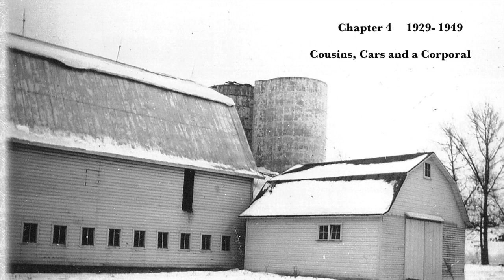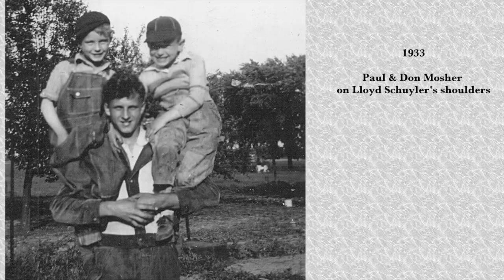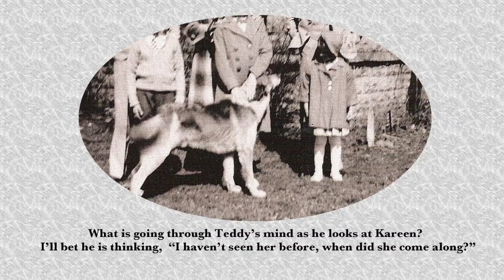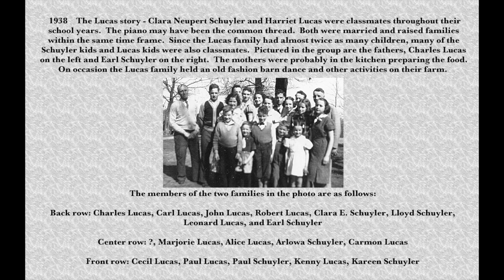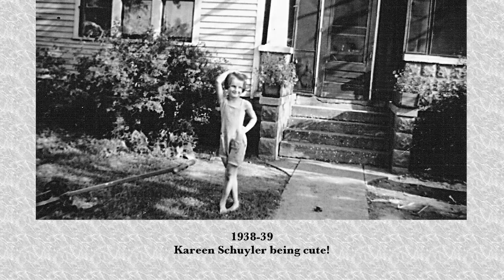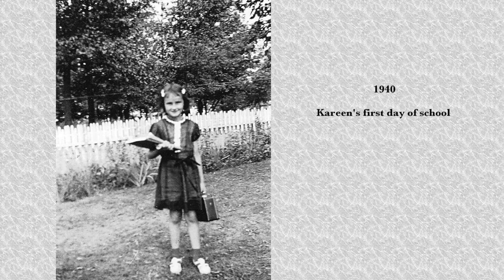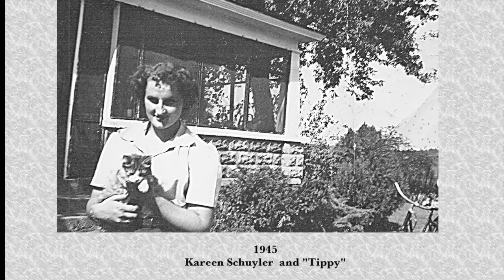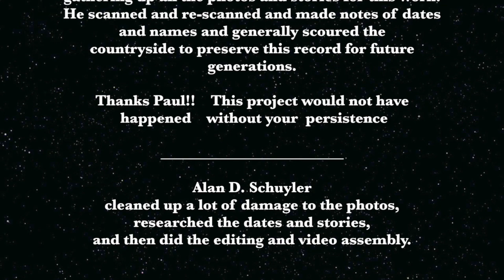Schuyler Dairy {Chapter 4} 1929 to 1949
Schuyler Dairy {Chapter 4} 1929 to 1949 Cousins, Cars, and a Corporal. The Schuyler kids are growing up and World War II affects the farm and the world.

Schuyler Dairy in North Judson, Indiana began about 1905 with Hezekiah Pierpont Schuyler, the son of John J. Schuyler. It was sold to  Hezekiah's son Earl and then to Earl's son Lloyd.
   These videos honor the legacy of the people that came before them and the descendents who have come after, including the families:  Neupert, Sargent, Pothoff, Cary, and Schricker